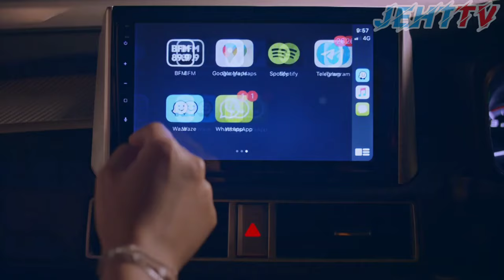MITSUBISHI XPANDER FACELIFT MALAYSIA 2020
price will be updated soon
estimate launching this middle of month